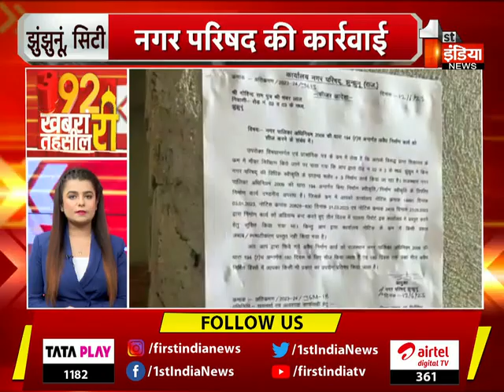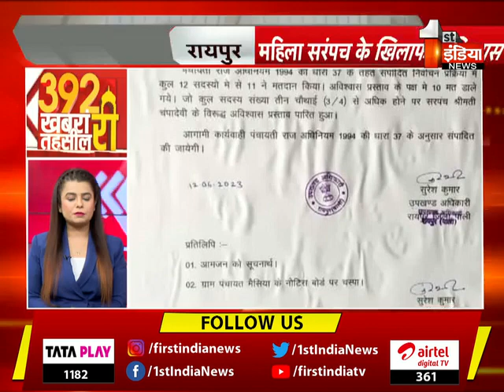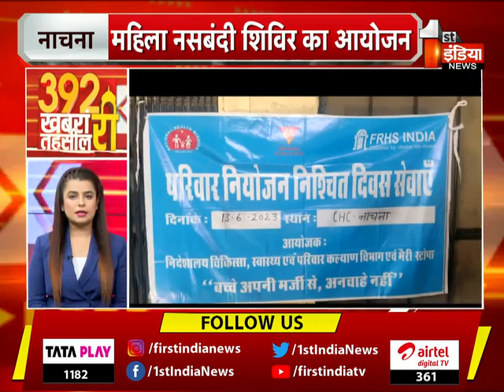खबरां 392 तहसील रीं हर तहसील की हर छोटी बड़ी खबर | 13 June 2023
About this Video:
Khabaran 392 Tehsil Reen Every small big news of every Tehsil. 13 June 2023